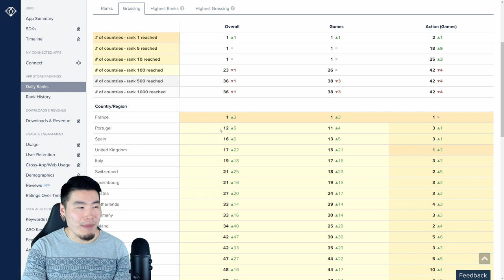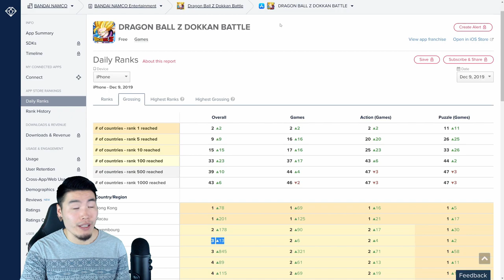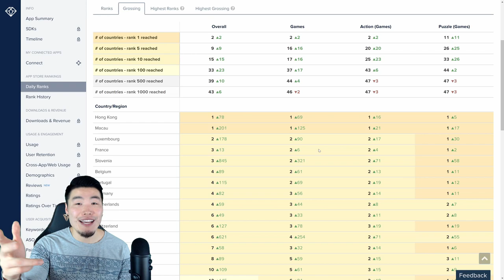DID GLOBAL HIT TOP GROSSING AGAIN?! Christmas Celebration [Part 1] UPDATE | DBZ Dokkan Battle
Here's an update on the current Top Grossing situation for Global's Christmas celebration!